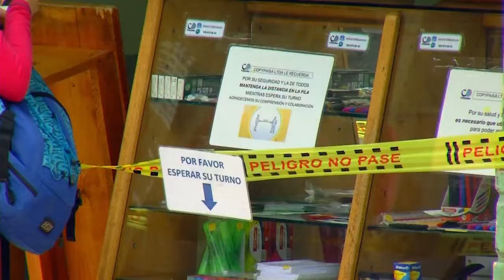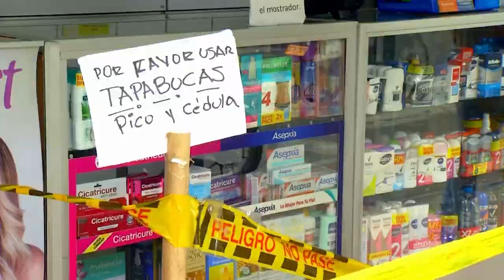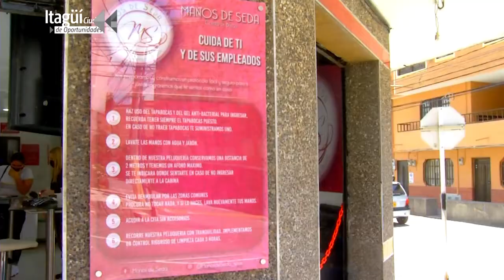Itagüí Noticias - Control de bioseguridad a empresas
La economía se reactiva en nuestra ciudad, es por eso que la Alcaldía de Itagüí viene acompañando a las empresas, verificando que estén cumpliendo con todas las medidas preventivas de bioseguridad para contener la propagación del coronavirus.